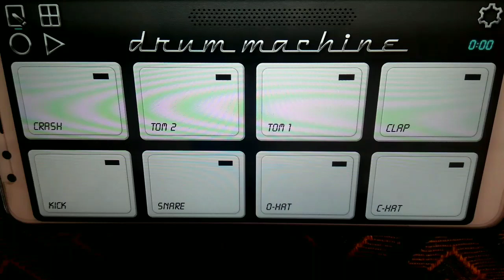पंछी की आवाज पार्ट 2 Mobile octapad Patch download Pramod Sahu